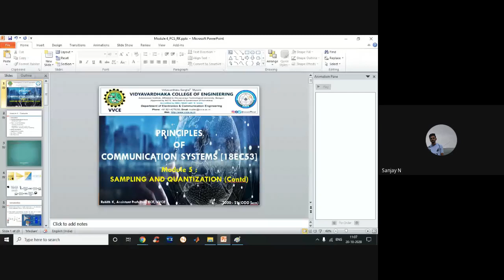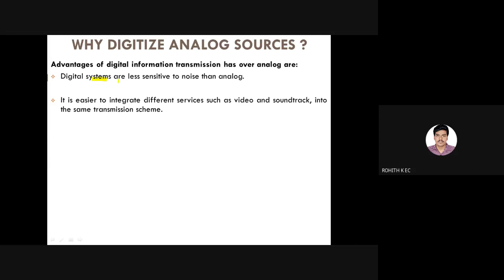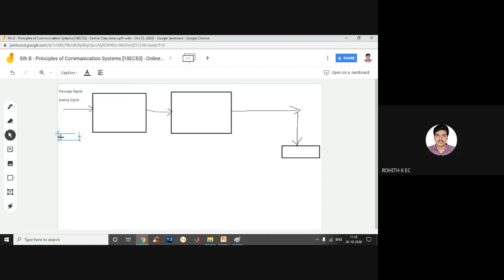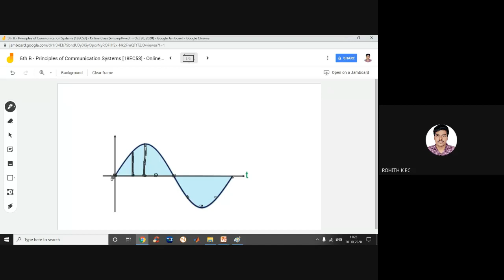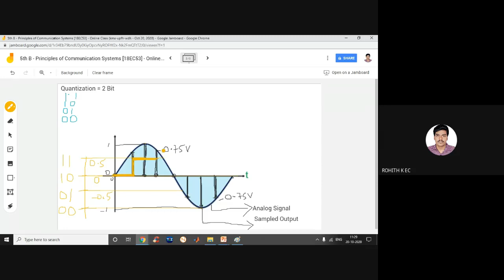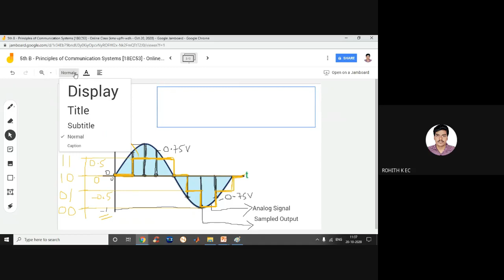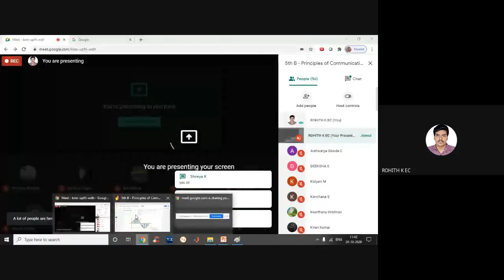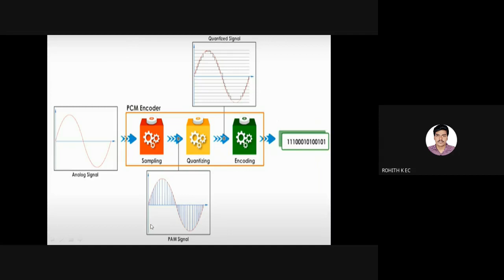21_Principles of Communication Systems [18EC53]